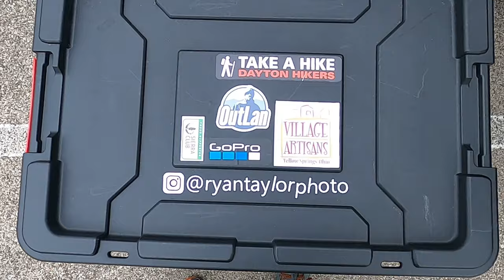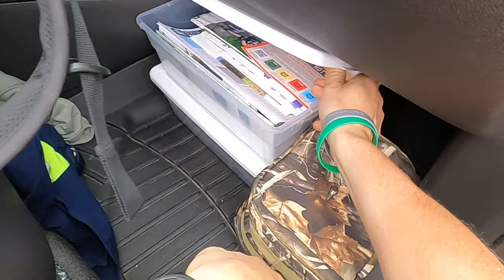New Car or New Camera Gear?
In this video I raise the question of whether or not I (or you) should invest in an upgraded car or newer camera gear.

Money doesn't grow on trees so I have to make a judgement call, and in the end I chose more reliable transportation. Time to hit the road and travel some more!

00:00
07:46 New Camera or New Gear?
11:25 2013 Ford Edge

↠ ABOUT ME ↞
My name is Ryan Lee Taylor and I am a wildlife, nature, and landscape fine art photographer from Beavercreek, Ohio.

I studied at the New York Institute of Photography, graduating in 2017 with certificates in the Complete Course in Professional Photography and the Intensive Course in Travel Photography. Any other experience I have gained is mostly self-taught.

My work focuses on the genre of nature photography, and specializing in wildlife, wildflowers, trees and landscapes. Often traveling to far off scenic locations away from home or near as can be. I deliver stylish framed or matted fine art prints while also promoting conservation and wildlife ethics.

Call it experiential photography: documenting the living things around us and delivering that moment to you, the viewer, is my purpose. Reflected in my work is a deep ecological concern for the fragile and precious environments on our planet. However, I tend to focus on what beauty is already there rather than the harrowing consequences of humanity's actions that affect tomorrow.